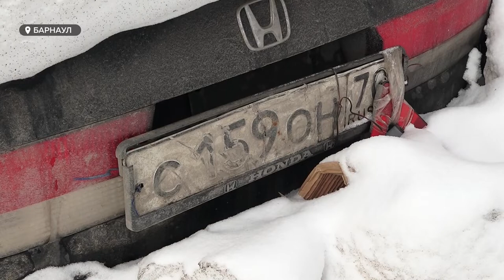Барнаульцы жалуются на брошенные машины во дворах и на центральных городских улицах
Дорожники не могут почистить улицу, автомобилисты припарковаться.  Барнаульцы жалуются на брошенные машины во дворах и на центральных городских улицах. Валентина Аскерова выясняла, куда обращаться с жалобой на подснежники и имеют ли право инспекторы их эвакуировать